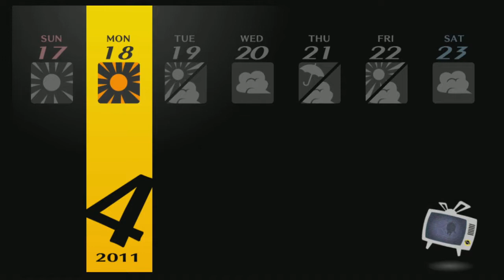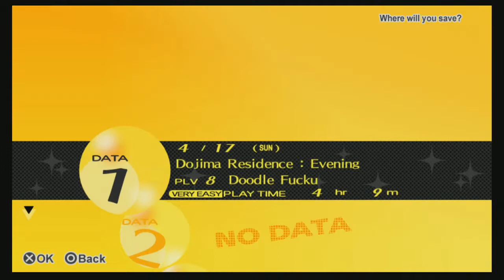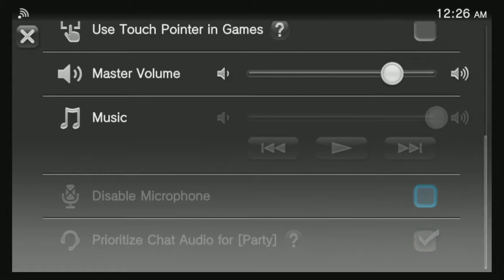【Chiaki Plays Persona 4 Golden】「Part 5」